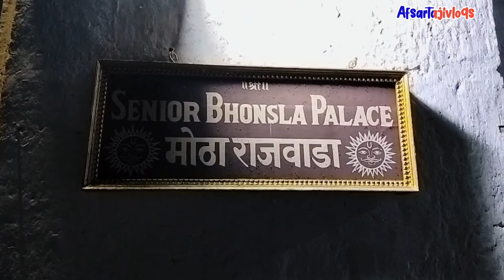9 तारीक नागपुर मोहर्रम.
9 तारीक नागपुर मोहर्रम.